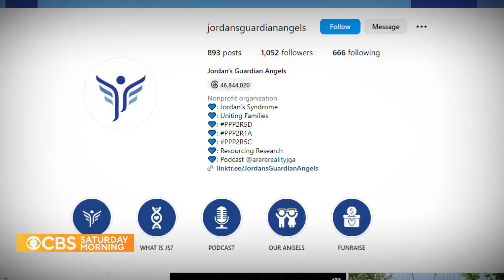How one child inspired a possible medical breakthrough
Jordan Lang was born with an incredibly rare genetic mutation — so rare that she was the first ever to be diagnosed with it. Thanks to the work of her parents and five other families whose children have the same condition, millions of dollars to research the rare mutation have been raised and ongoing research may have led to a possible breakthrough. Adam Yamaguchi has more.